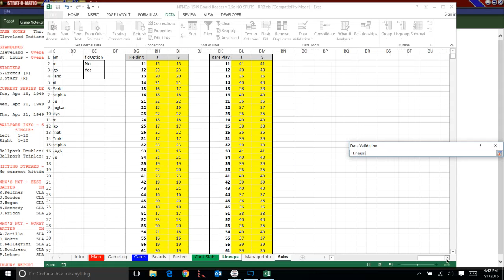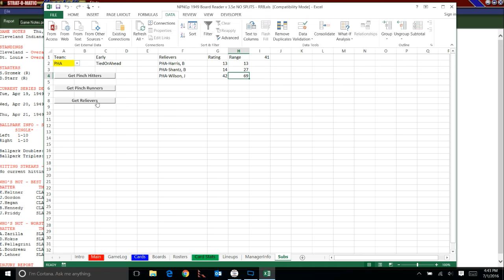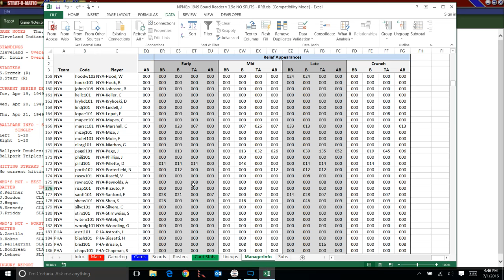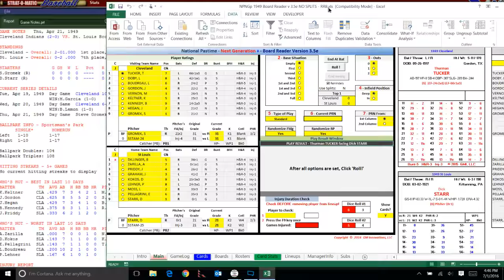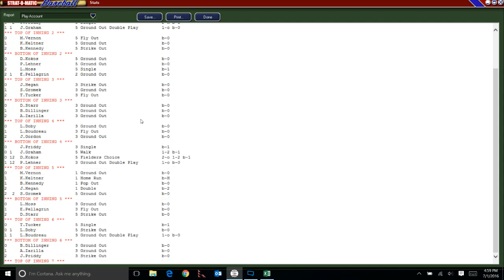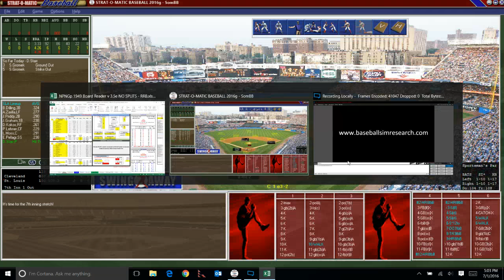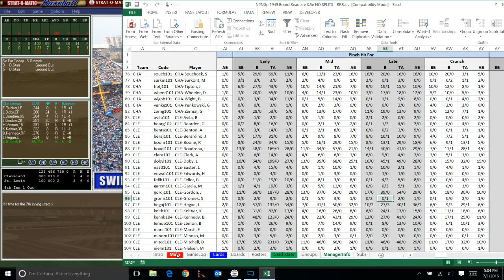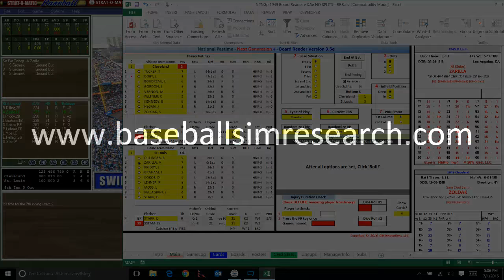NPNG+ Board Reader Auto Manager Demo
Here's a not-so-quick demo of the functionality I'm working on for a managerial-substitution-suggestion add-on for NPNG+ Board Readers 3.5e ... Hit me up on my web site or the NPNG+ Delphi forum for comments ...